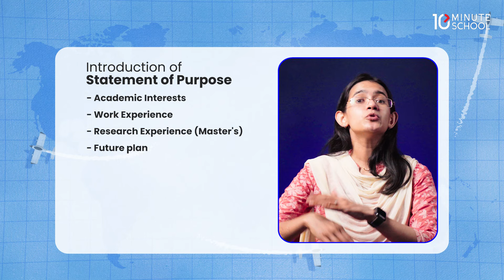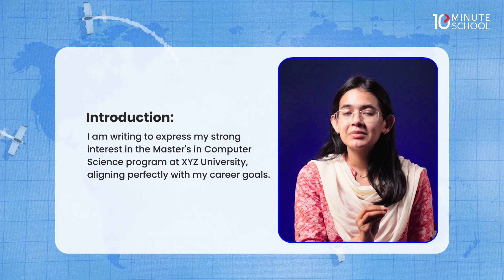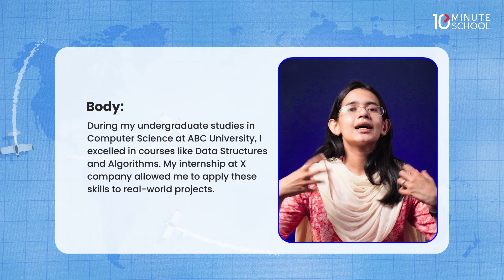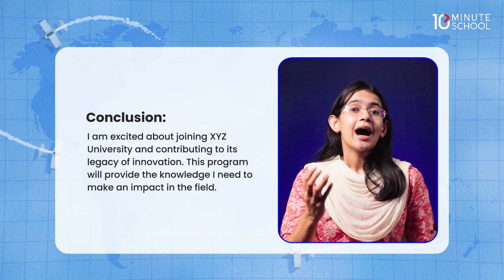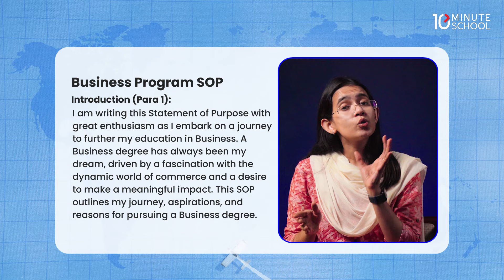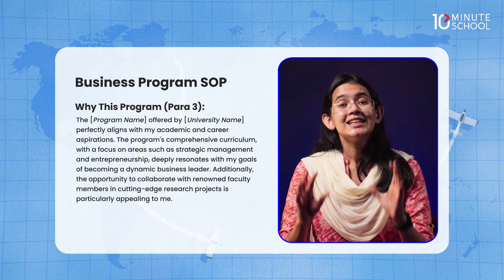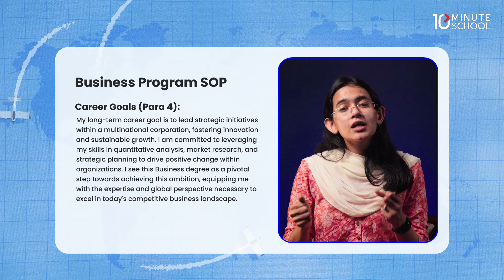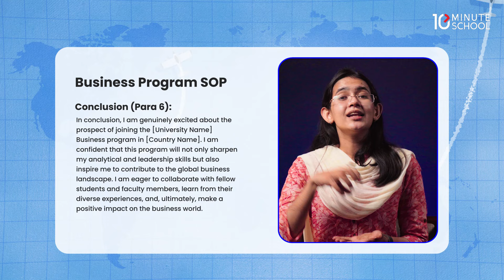কিভাবে স্কলারশিপ এর জন্য SOP বা Motivation Letter লিখবেন? | Study Abroad | Munzereen Shahid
আপনার বিদেশে উচ্চশিক্ষার জার্নিটা সহজ করতে এখনই ফ্রিতে এনরোল করুন আমাদের ‘বিদেশে উচ্চশিক্ষা: Study Abroad Complete Guideline’-এ

বাইরের বিশ্ববিদ্যালয়ে আপনার Application Accepted হবে কি হবে না, তা অনেকটাই নির্ভর করে Statement of Purpose (SOP) এর উপরে। একটা ভালো SOP আপনাকে Scholarship পেতেও সাহায্য করে!
একটা ভালো SOP কেমন হয়, সেখানে কী কী থাকতেই হবে, কিভাবে লিখবেন, Study Abroad সিরিজের ৫ম ভিডিওতে অক্সফোর্ড স্কলার মুনজেরিন শহীদ SOP নিয়ে আপনাদের এই প্রশ্নগুলোর বিস্তারিত উত্তর দিয়েছেন। তবে আর দেরি কেন? চলুন, ভিডিওটি শুরু করা যাক।

Instructor Name: Munzereen Shahid

00:17 Statement of Purpose কী?
01:20 Important Tip for Writing SOP
01:38 Structure of SOP
03:32 Writing SOP within Word Limit
04:15 Sample of an Effective SOP
12:10 Business Program SOP Structure with Sample

✅ Study Abroad সিরিজের অন্যান্য ভিডিওগুলো দেখতে ক্লিক করুন নিচে দেওয়া লিংকে:
▫️ কিভাবে রিসার্চ করবেন উচ্চশিক্ষার জন্য কোন দেশে যাওয়া উচিত?
▫️ Undergraduation নাকি Postgraduation? কোনটি আপনার জন্য Perfect?

আমাদের IELTS কোর্স সম্পর্কিত কোন জিজ্ঞাসায় কল করুন 𝟏𝟔𝟗𝟏𝟎 নম্বরে।